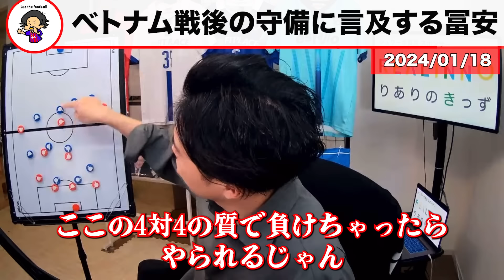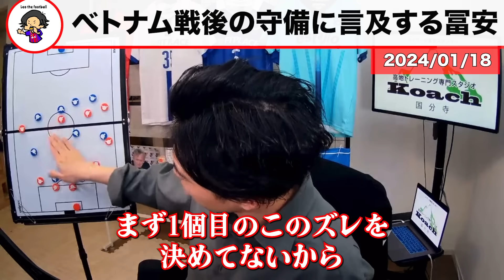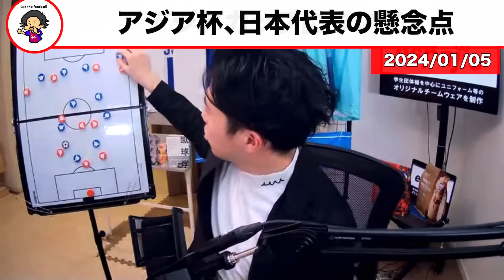【レオザ】ベトナム戦後の守備を指摘された冨安健洋の発言が素晴らしい【レオザ切り抜き】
参考記事

0:00　冨安がベトナム戦後の守備について言及
1:07　守田が遠藤のベトナム戦後のコメントについて
3:54　アジアカップにおける日本代表の懸念点

『Leo the football 』Twitter👇

 / soccerrapperleo